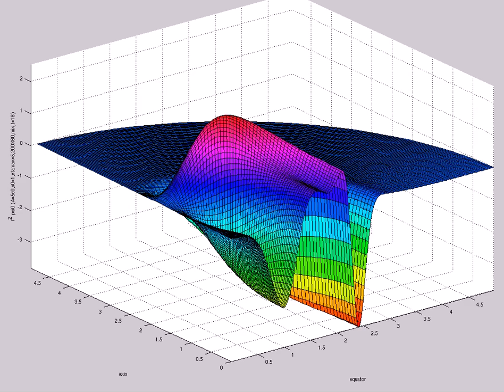f^2 psi0 (A=5e0,s0=1,etamax=5,200X60,mix,t=18)